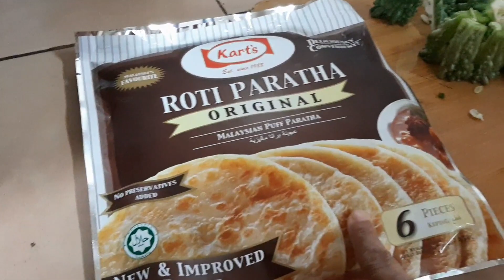মালয়েশিয়া গ্রামে আবার গেলাম তিন বছর পর।অনেক আনন্দ করলাম||AS bd Malaysian vlogger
আসসালামুয়ালাইকুম, তিন বছর পর আবার গেলাম মালয়েশিয়া গ্রামে। অনেক আনন্দ করলাম।অনেক জায়গা ঘুরলাম।

AS Bd Malaysian vlogger
polau Inda malaysia
ba vlogger